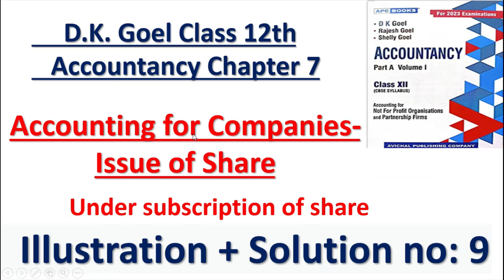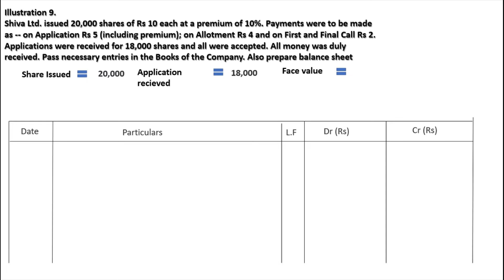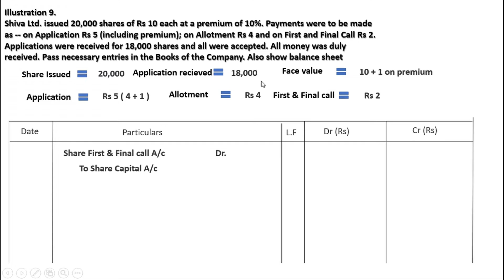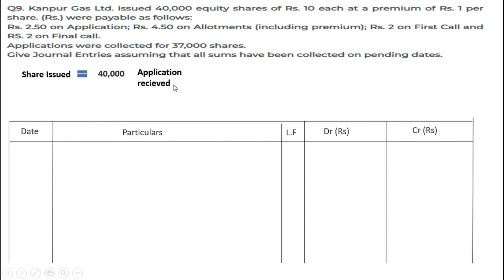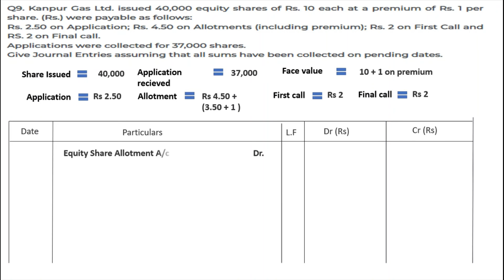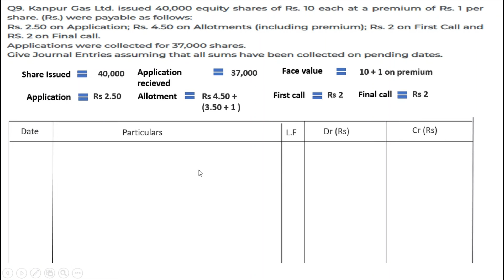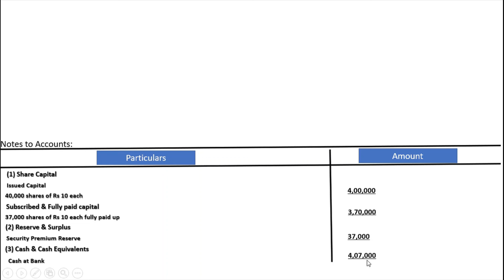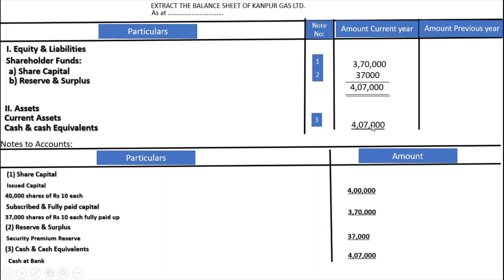Accounting for Companies-Issue of Share Illustration + Solution no: 9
in this video we learn the concept of class 12th issue of share with Illustration 8 + Solution 8

Concept of issue of share